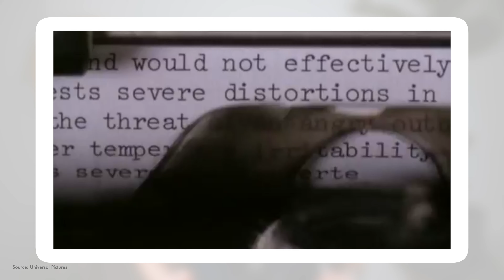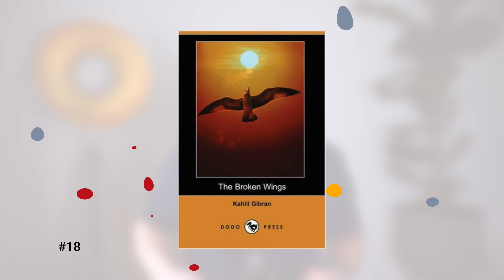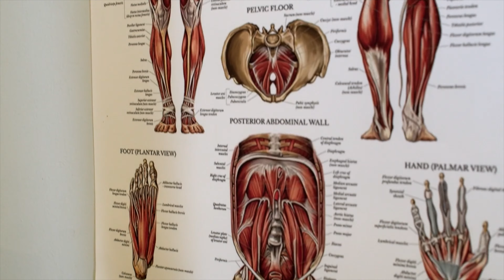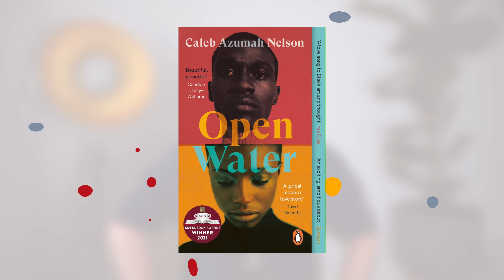Best in class: Bill Bryson - The Body (+ 4 more book reviews)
More book reviews - this time with Joan Didion (Play it as it lays), Caleb Azumah Nelson (Open Water), as well as Bill Bryson (The Body)! If you want to know how to read more, check out this video I made

00:00 Intro

00:29 Joan Didion - Play it as it lays

02:15 MJ DeMarco - The Millionaire Fastlane

04:03 Kahlil Gibran - The Broken Wings

05:37 Bill Bryson - The Body

07:09 Caleb Azumah Nelson - Open Water

08:35 Outro